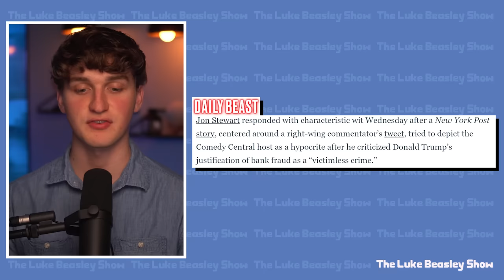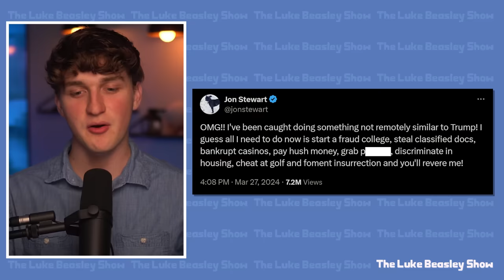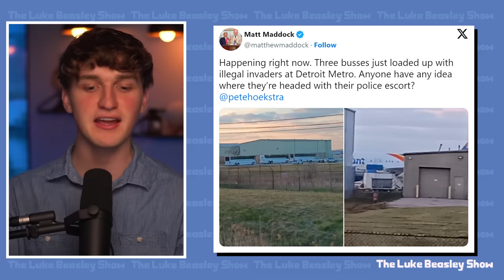Jon Stewart CLAPS BACK at MAGA Goons, Wrecks Trump!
Jon Stewart responded to the allegations against him by MAGA in perfect fashion.